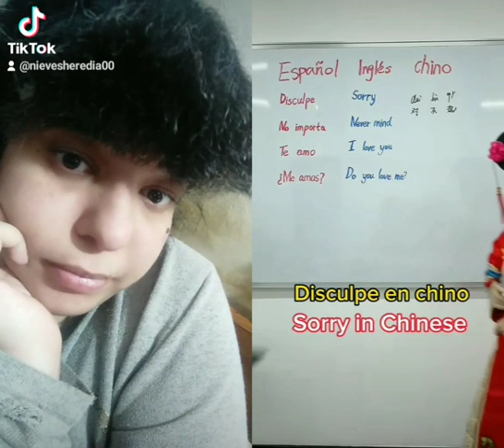Mi Segundo Duo en Tik Tok